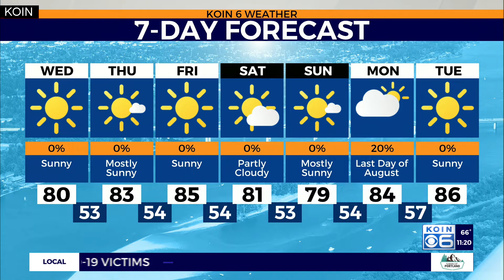WEATHER FORECAST: Nice, low 80's this week.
Weather forecast with Chief Meteorologist Natasha Stenbock Aug. 25, 2020